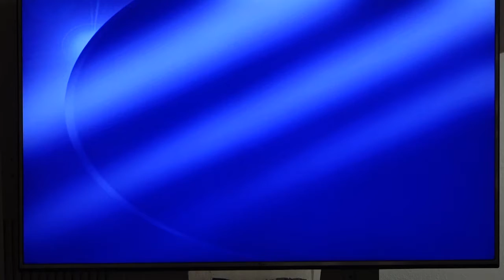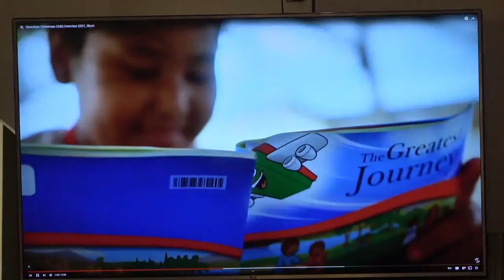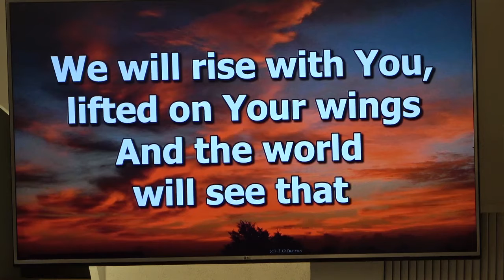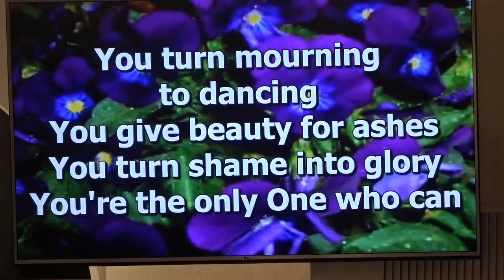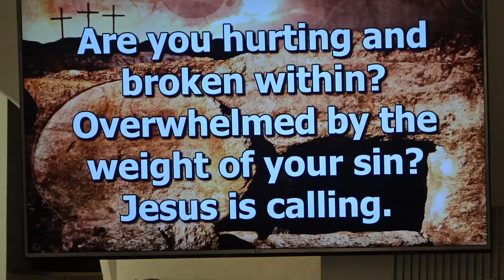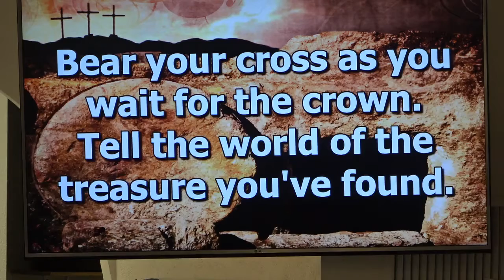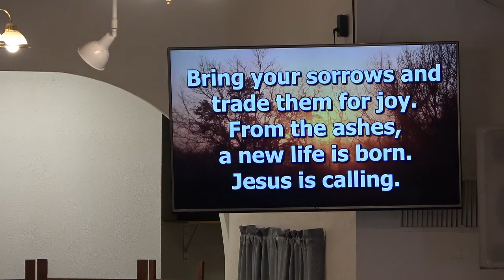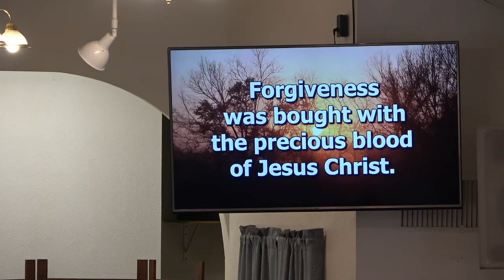Living Your Best Life - Do Not Worry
Matthew 6:25-34
Kit Miller